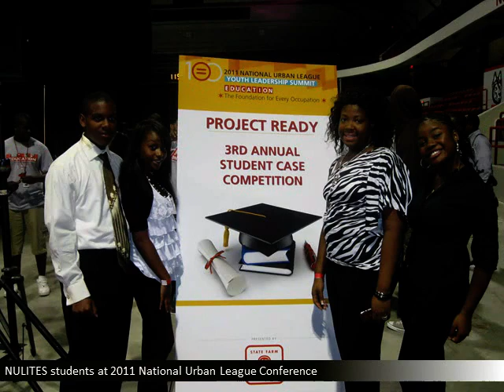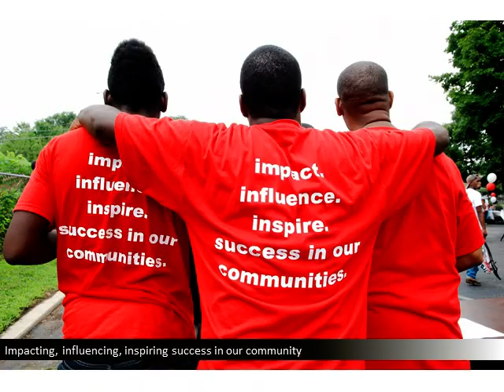Chicago Urban League Programs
Check out the Chicago Urban League programs and see how you can Empower Communities and Change Lives.